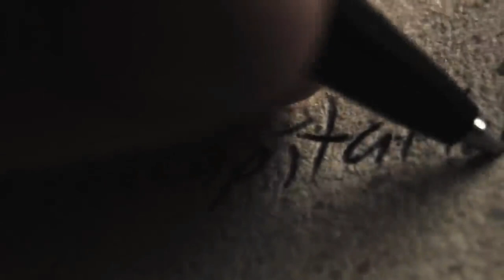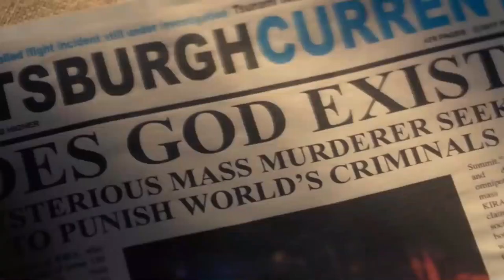Death Note (2017) Film Explained in Hindi | Death Note a.k.a Angel of Death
Death Note (2017) Thriller movie explained in Hindi Urdu. The American Thriller Horror film “Death Note: Angel of Death” story summarized with a complete ending in हिन्दी explanation. The plot is about a high school student, 'Light Turner', who one day finds a black colored book. There are many supernatural and deadly powers in this book. Whose name this boy writes in his notebook, goes away from this world forever. This means that he can kill anyone with his wish.
Only he has to write some words on those pages. From this book, there comes the ‘Angel of Death’ who looks like a giant monster, who is fulfilling his words.

With his great authority, he begins to eliminate all the bad people present in the world who he thought were not worthy of living. In this aim, a female friend of 'Light' also supports him. But seeing this all happens; an intelligent officer starts chasing them. There are some rules of the Demon of Death as known as Ryuk and his note book, which is also important to follow.

I think it is the masterpiece film that the director ‘Adam Wingard’ has shown us marvelously. Its script flow and filmmaking are very entertaining. Even today, this movie seems to be fresh, Mind-Bending and scary. This is one of the best Dark and thrilling stories you'll ever love to watch and listen. I loved the role of actor ‘Willem Dafoe’ who performed the character Ryuk.

Credits:

Images and footage Source: Netflix
Based on: Japanese Manga by Tsugumi Ohba and Takeshi Obata
Director: Adam Wingard
Producer: Roy Lee
Screenplay: Jeremy Slater
Cinematographer: David Tattersall

Wisdom by Savfk |